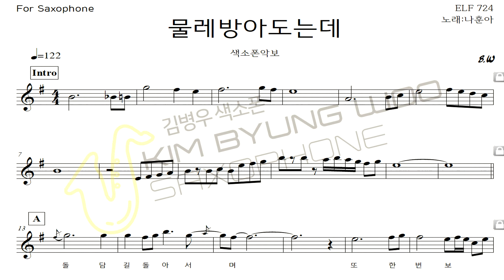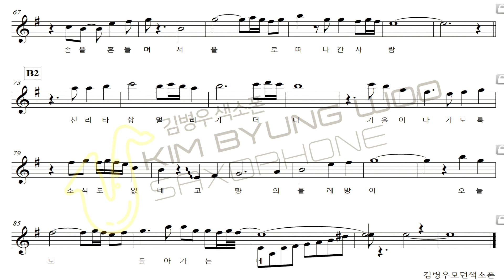물레방아도는데(나훈아)-Alto Sax 김병우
곡설명과 악보 더많은 자료는 다음까페,네이버밴드  '김병우모던색소폰' 을 검색하세요~